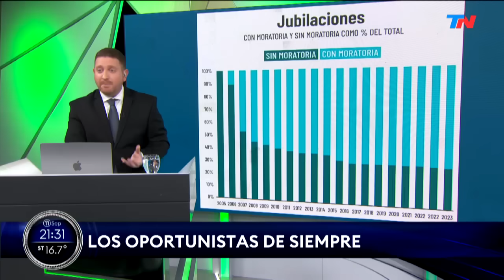EDITORIAL DE JONI VIALE: "LOS OPORTUNISTAS DE SIEMPRE" I ¿LA VES? (11/09/24)